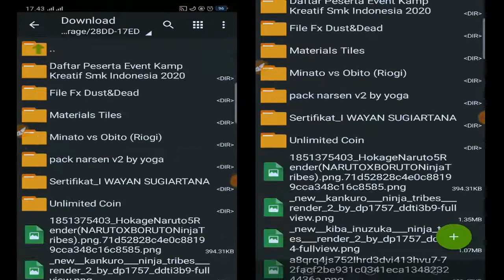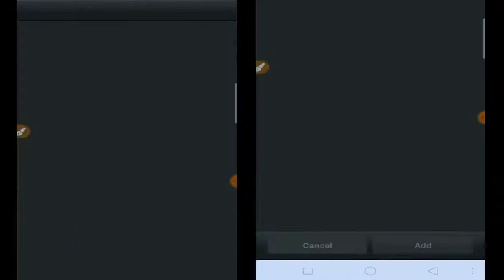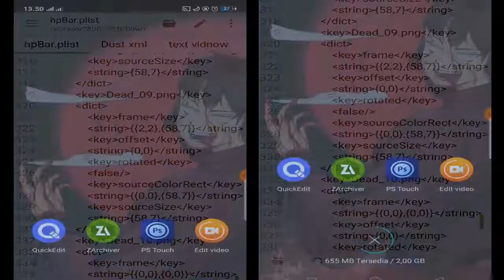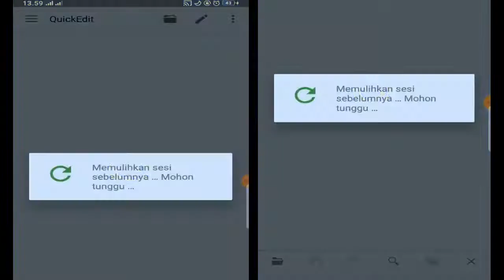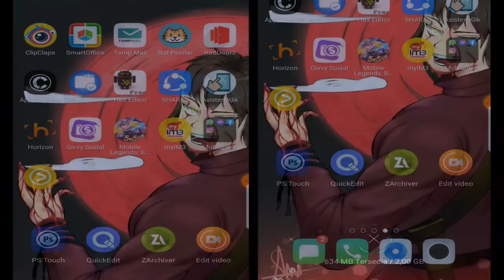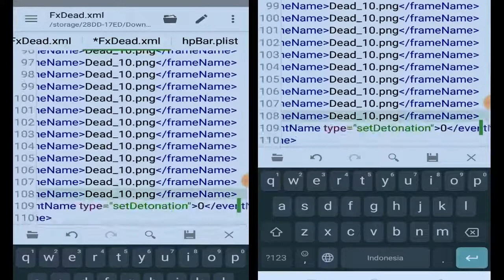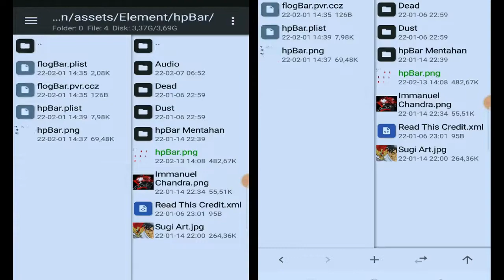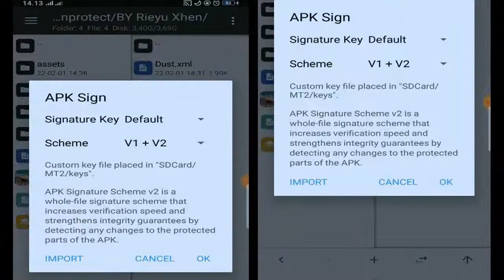💡HOW to Make Fx Dust&Dead in Naruto Senki-Part 3|By SugiArt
Melanjutkan video sebelumnya
Continue the Previous Video

Tutorial make fx dust and dead(eliminasi) in Naruto Senki

Part 3:This Video
Yosh,segera tonton videonya guys👍

Link In Pin Coment
Link di komentar
⚙️Tool that I use:
📽️Du-Screen Recorder
📱Oppo A3s-Ram 2Gb(📱🥔)
🎥Wondershare Fillmora-to edit my video
🎥KineMaster
💻Laptop(💻🥔)
Thank'sGuys

Naruto senki terbaru,naruto senki mod china,sprite naruto senki terkeren.